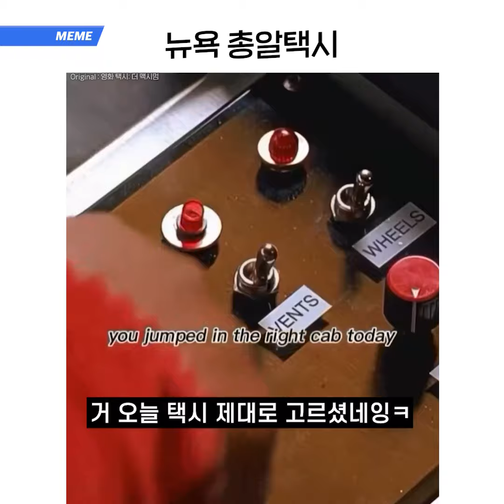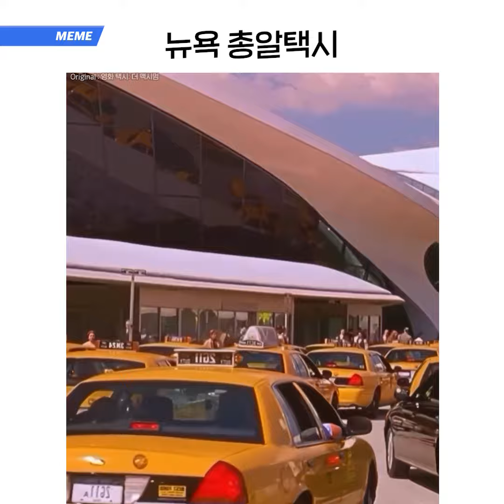뉴욕 총알택시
인스타그램에서 힙플밈을 보려면?
번역/편집 : HIPHOPPLAYA MANAGER @l8eryall_ed

🎥 영화 택시: 더 맥시멈